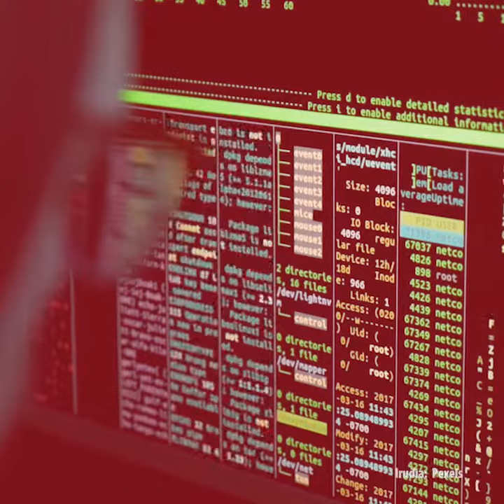PODCAST #58 (teaserra) | Auto fabrika gelditu behar dugu, COVIDagatik eta Taiwaneko lehorteagatik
Urtarril amaieran Gasteizko Mercedes konpainiako zuzendaritza langileen ordezkariekin bildu zen ohartarazteko fabrikako ekoizpen-katea eten beharko zutela autoentzako hainbat pieza elektroniko eskuratu ezinik zebiltzalako –zehazki, txip elektronikoak–.  Bi hilabete beranduago, martxoaren 27an produkzioa eten behar izan du. Gasteizkoa aitzakia hartuta, mikrotxipen krisiak automozioaren indusitrian izan duen eragina aztertu dugu Pello Zubiriarekin.